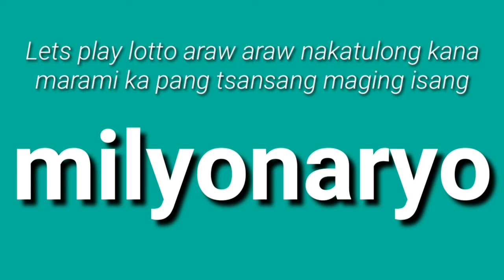Lotto Draws Today June 2, 2021(Wednesday) 2D 3D 6/45 6/55 EZ2 SWERTRES PCSO